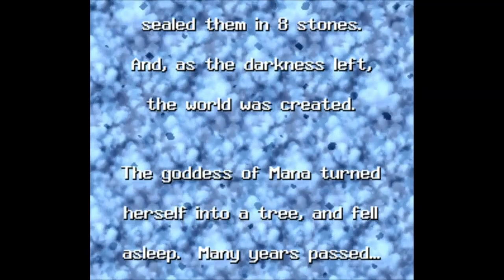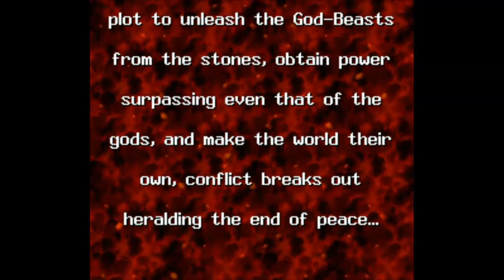DURAN DURAN FROM JOHN CENA: Let's Play Retro Games Part 96 (Seiken Densetsu 3)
Jason and Phil begin a new fantasy adventure, where a whiny mercenary gets his butt kicked so he goes on a quest to class change to immature bully. Baka Aniki!

This is part 96 of our let's play series of retro games, and covers the opening through acquiring a second character in Seiken Densetsu 3 for the SNES.